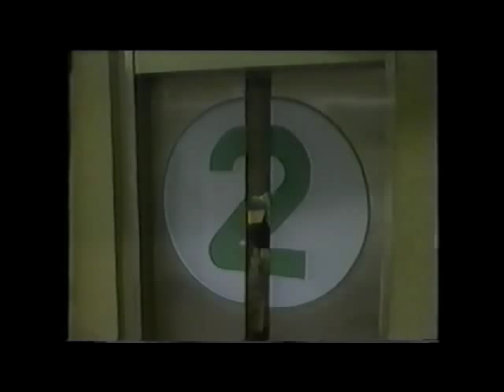GH Rick & Lesley ~07-05-83~ Rick's Heart Tumor - Part 1 (REDO)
Reposting to include English footage previously seen in German.  Added the scenes where Lesley talks with Mike, then later at the hospital with Alan.